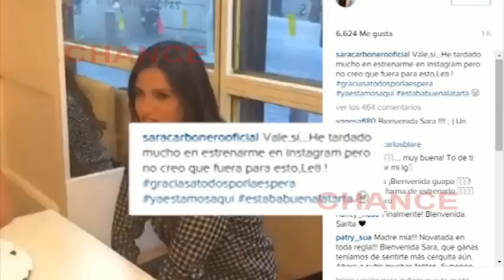El estreno más dulce de Sara Carbonero en Instagram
La bienvenida de Sara Carbonero a Instagram no ha podido ser mas gratificante. Un buen tartazo en la cara es lo que ha marcado la entrada de la pareja de Iker Casillas en la red social.